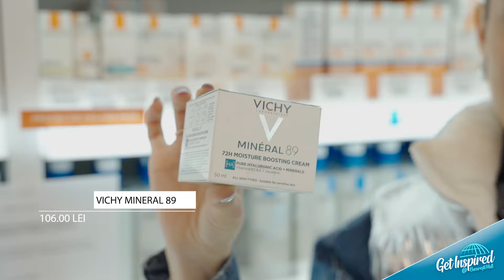Healthy& Beauty habbits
🌷 În aprilie, alege să ai mai multă grijă de tine! 🌸 Dedică-ți timpul pentru o rutină de îngrijire a pielii și pentru un stil de viață sănătos. Alexia Eram îți prezintă TopPicks în materie de wellness & skincare, pentru a te inspira în alegerea celor mai cool accesorii sau produse! 💖